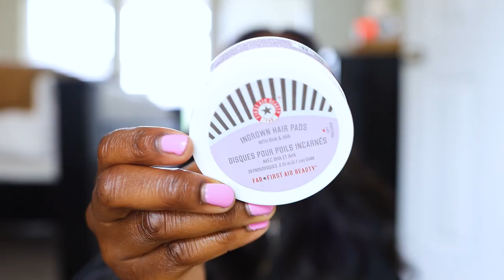PRODUCTS I'VE USED UP: EMPTIES -BODY CARE, SKINCARE, MAKEUP, HOME | MenaAdubea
⋙ 4x4 / 26in / I curled it this way
⋙ 2pc Black Pant/Sweatshirt Set (outfit, amazon):

CANDLES
⋙ FORVR Mood Candles (Caked Up, Cuffing Season, Grown Folks Business)
⋙ Nest Fragrances Candle (Charcoal Woods)
⋙ Ole Henriksen Banana Bright Candle

BODY CARE
⋙ Dove Body Wash (Coco Butters Restoring Body Wash)
⋙ Dove Body Wash (Peony Rose Oil)
⋙ Olay Body Conditioner
⋙ Boscia Peptide Youth Restore Body Serum
⋙ Sol de Janeiro Bum Bum Cream
⋙ Sol de Janeiro Coco Cabana Cream
⋙ First Aid Beauty Ingrown Hair Pads

FRAGRANCE
⋙ Sol de Janeiro Tropical Nights Perfume Mist
⋙ Nest Perfume Oil (Madagascar Vanilla)
⋙ Givenchy Irresistible Eau de Toilette

FACE
⋙ Tula Purifying Face Cleanser
⋙ Skinfix 2% BHA Cleanser
⋙ Dr. Dennis Gross AHA BHA Cleanser
⋙ Dermalogica Pre-Cleanse
⋙ First Aid Beauty Niacinamide Dark Spot Serum
⋙ Dermalogica Circular Hydration Serum
⋙ Glow Recipe Avocado Serum
⋙ Glow Recipe Plum Plump Hyaluronic Acid Serum
⋙ Glow Recipe Watermelon Glow Niacinamide Dew Drops
⋙ Dermalogica Age Bright Clearing Serum
⋙ Laneige Lip Sleeping Mask
⋙ Laneige Water Bank Hyaluronic Cream Moisturizer

MAKEUP
⋙ Lawless One and Done Concealer (Mink)

HAIR
⋙ Sol de Janeiro Nourishing Hair Oil
⋙ Olaplex No 7 Bonding Oil
⋙ K18 Leave In Molecular Repaid Hair Mask

-- SENDING A PACKAGE? --
Mena Adubea

1 Peter 3: 3 - 4